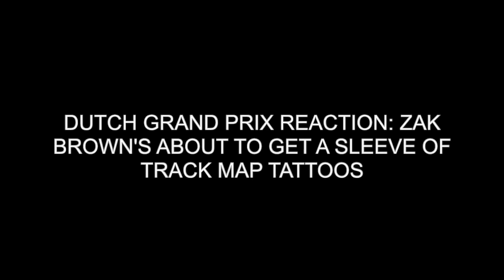2024 F1 Dutch Grand Prix Reaction: Lando Norris Dominates Max Verstappen In Zandvoort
Formula 1 is back from the summer break and Lando Norris completely and totally ran away with that race.

In today’s episode we break down:
-Jack Doohan’s graduation from the Alpine Academy to become Pierre Gasly’s teammate in 2025
-The fact that Toto Wolff pretty much confirmed Mercedes is on the verge of announcing Kimi Antonelli as their driver next season
-The entire mess that is Haas’ legal troubles with Uralkali
-Our reaction to the 2024 Dutch Grand Prix
-Who else both impressed and disappointed, including Alex Albon’s Williams car being disqualified due to a floor irregularly.
-Our F1 Academy update, including the outstanding performance from Wildcard driver Nina Gademan, plus Abbi Pulling and Doriane Pin’s dominant wins at Zandvoort
-And more

0:00 F1 is so back! (And kinda meh)
2:27 Jack Doohan Is Going To Be An Alpine F1 Driver
6:08 Countdown To The Antonelli Announcement
8:18 Breaking Down The Haas-Uralkali Legal Issues
14:08 Lando Norris Won His Second F1 Grand Prix
15:43 SkySports Was Brutal About Perez This Weekend
17:24 Does Lando Have Issues At The Start?
21:38 Where Did Charles Leclerc Come From?
23:47 Kathryn Says Nice Things About Lewis Hamilton
25:47 HOW Did Williams Make An Illegal Car?
28:58 Can Williams Afford To Keep Sargeant?
31:39 What Happened To Yuki Tsunoda?
36:11 Our Dutch GP Predictions (Sucked)
40:45 F1 Academy Update: The Wildcard Star
47:45 Our Off Track Moment Of The Weekend
51:07 Up Next-Monza!